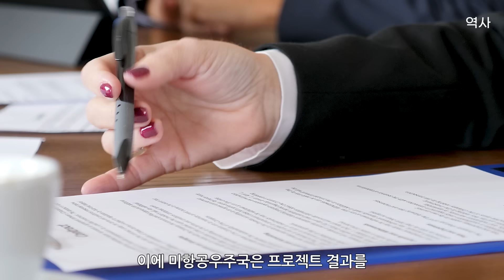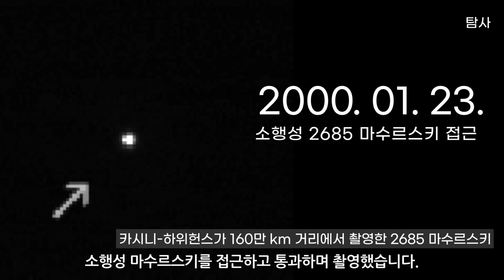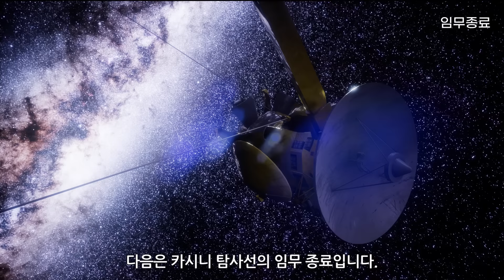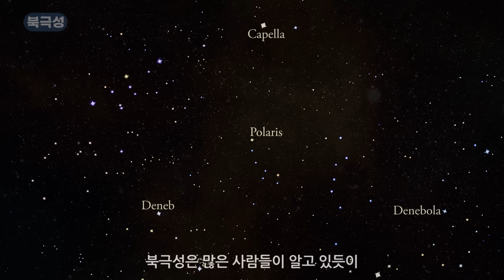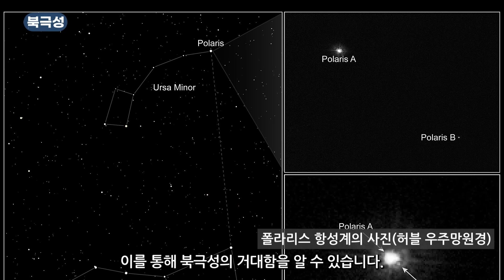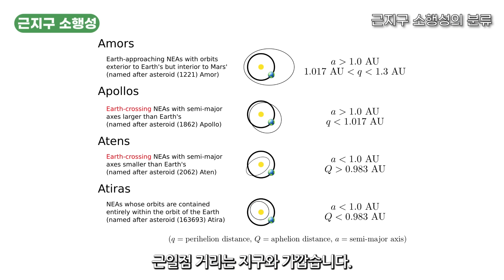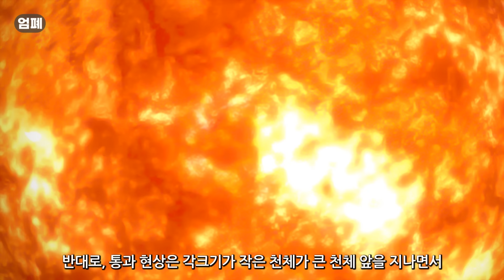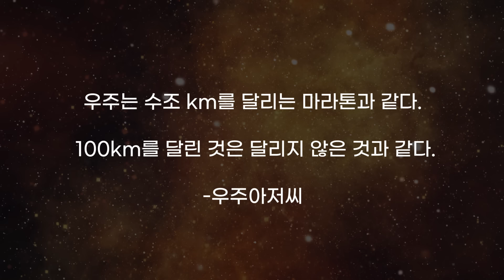토성과 그 위성들의 탐사는 어떻게 할까? / + 우주상식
카시니-하위헌스 탐사선은 1997년 10월 15일에 발사되었습니다.
이 우주선은 거의 7년에 걸쳐 여행한 끝에
2004년 7월 1일에 토성 궤도에 성공적으로 진입했습니다.
이는 토성을 탐사하기 위한 중요한 이정표였으며,
토성 주변을 공전하는 최초의 탐사선이 되었습니다.
또한, 이 우주선은 토성을 방문한 네 번째 기체이기도 합니다.
하위헌스 탐사선은 2004년 12월 25일에 모선인 카시니에서 분리되어,
2005년 1월 14일에 토성의 가장 큰 위성인 타이탄의 대기권에 진입했습니다.
이는 타이탄에 착륙한 최초의 탐사선이었으며,
타이탄의 대기와 표면에 대한 중요한 데이터를 수집하여 지구로 전송했습니다.
이 데이터는 타이탄의 환경과 조건에 대한 우리의 이해를 크게 향상시켰습니다.
이 임무는 토성의 고리, 자기장, 대기, 그리고 다양한 위성들,
특히 타이탄과 엔셀라두스에 대한 광범위한 연구를 포함했습니다.